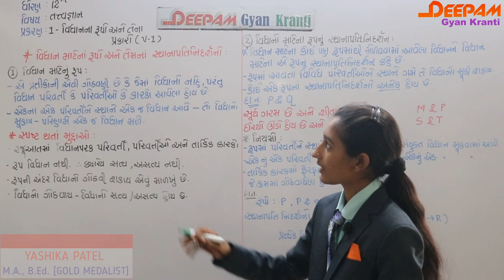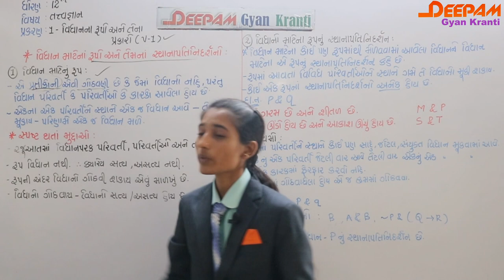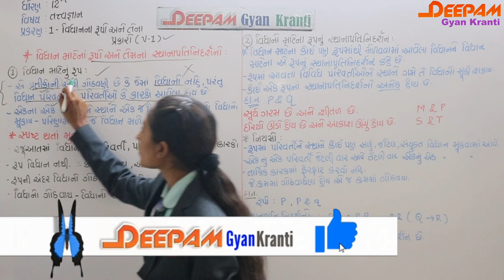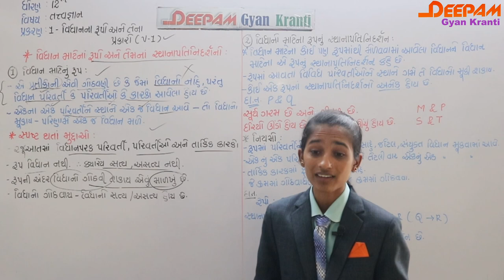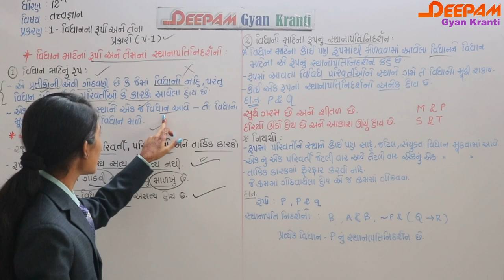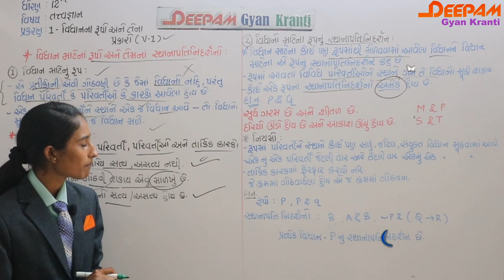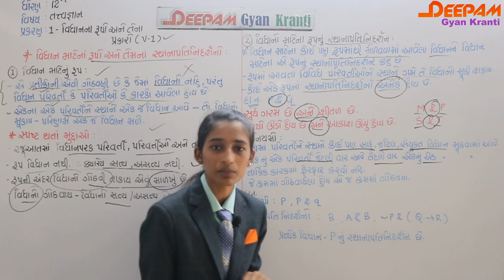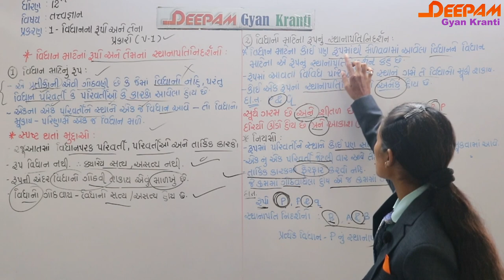STD 12 | ARTS | તત્વજ્ઞાન | CH 01 | વિધાનોના રૂપો અને તેના પ્રકારો | VIDEO - 01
આ વિડિયો દ્વારા તમે વિધાનોના રૂપો અને તેના સ્થાનાપતિ નિદર્શનો વિષેની માહિતી સરળતાથી મેળવી શકશો.
વિધાનોના રૂપો નો વિડિયો જોવા નીચે આપેલ LINK પર CLICK કરો .

PART - 01

PART - 02

PART - 03

PART - 04